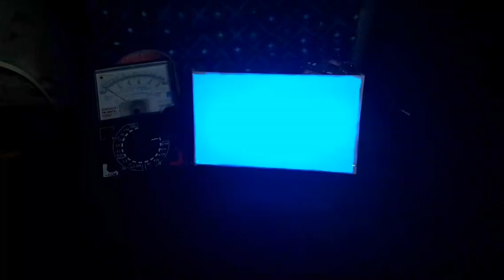DIY homemade remort control RGB softbox